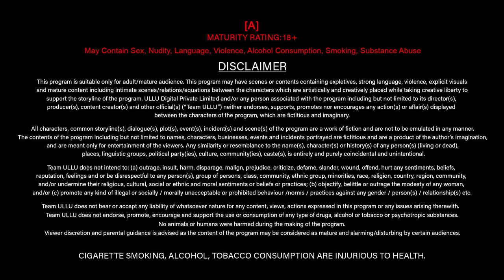Sanskari | Part - 01 | Official Trailer | Ullu Originals | Releasing On : 31st October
Ishq ka nazariya badal raha hai
Dekho pyar mein woh kitna badal raha hai
Jamane lag Gaye use ek ummid jagane mein
Ab Ishq ka Dard hi dava ban raha hai.

Sanskari | Part - 01 | Releasing on : 31st October